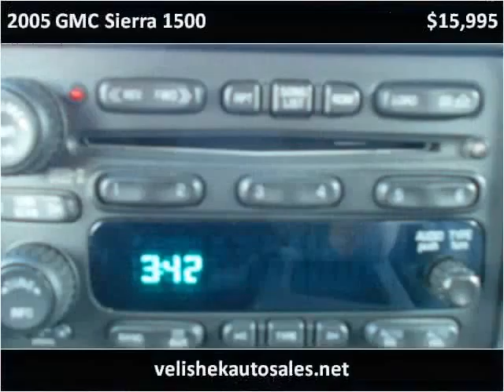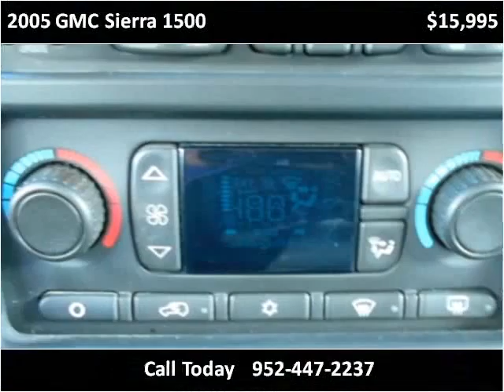2005 GMC Sierra 1500 Used Cars Prior Lake MN